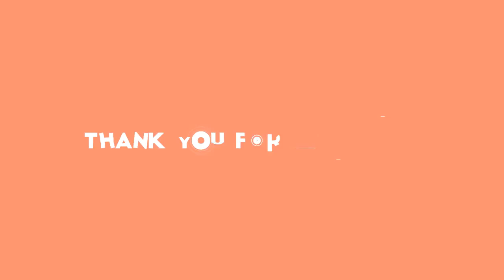✅ 東京箱根間往復大学駅伝競走（箱根駅伝）を主催する関東学生陸上競技連盟（関東学連）は５日、例年通り来年１月２、３日に第９７回箱根駅伝を開催することを発表した。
✍  箱根駅伝開催決定　主催の関東学連が正式発表　ただ、社会情勢の変化などによっては大会中止の可能性もあり 2020年11月5日 15時1分スポーツ報知 # スポーツ# 陸上  　東京箱根間往復大学駅伝競走（箱根駅伝）を主催する関東学生陸上競技連盟（関東学連）は５日、例年通り来年１月２、３日に第９７回箱根駅伝を開催することを発表した。  　関東学連はこの日、有吉正博会長（７３）の名前で「第９７回東京箱根間往復大学駅伝競走の開催について」の文書を発表。新型コロナウイルス感染拡大の影響を受け、慎重に協議を重ねた結果、開催を決定したと説明した。  　東京教育大（現筑波大）時代に４度、箱根駅伝に出場した経験を持つ有吉会長は開催に向けて、熱く、かつ冷静な思いをつづった。「大正９年（１９２０年）に第１回大会が開催されて以降、約１００年続く箱根駅伝は、太平洋戦争による中断をはさみながらも、駅伝ファンや地域の皆さまに支えられて、第９６回大会までたすきをつなげてきました。９７回目を迎える今回は、新型コロナウイルス感染症の感染拡大という未曽有の状況下での開催となります。感染症対策の専門家のアドバイスも踏まえて、様々な対策を取りながら準備を進めて参ります」などと記した。  　駅伝ファンに向けては「選手を応援する熱い気持ちは、コース沿道から離れていても届きます。駅伝ファンの皆さまには、今回はテレビなどを通しての応援を頂ければと思います」と呼びかけた。  　その上で安全・安心の開催を最優先としている関東学連は「感染の状況、また今後の社会情勢の変化などによっては、大会を中止する可能性もあります」と言及している。  　予選会は例年、陸上自衛隊立川駐屯地をスタート、立川市街地を回り、国営昭和記念公園ゴールのコースで行われているが、今回は１０月１７日に新型コロナウイルス感染防止対策として、無観客で陸上自衛隊立川駐屯地内の１周約２・６キロの滑走路を周回するコースで開催され、トップ通過した順大など１０校が出場権を獲得した。  　前回優勝の青学大をはじめ上位１０校はシード権を持つ。予選会を突破した１０校に加え、予選会で敗退した大学の選手で編成される関東学生連合（オープン参加）の計２１チームが新春の箱根路に臨む。  　関東学連の有吉正博会長による「第９７回東京箱根間往復大学駅伝競走の開催について」の文書は以下の ...